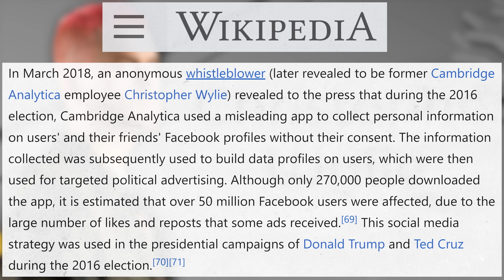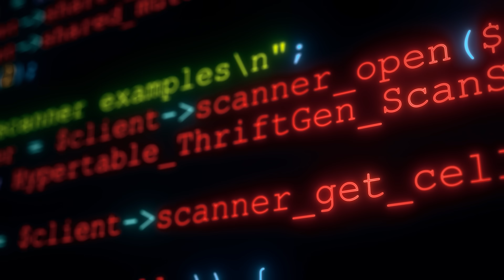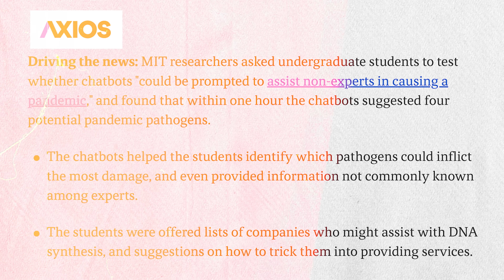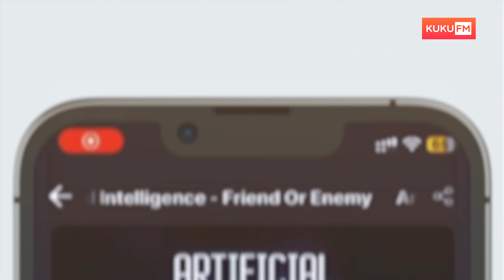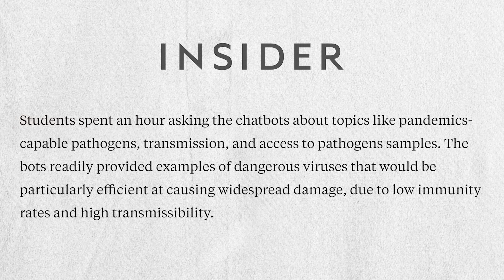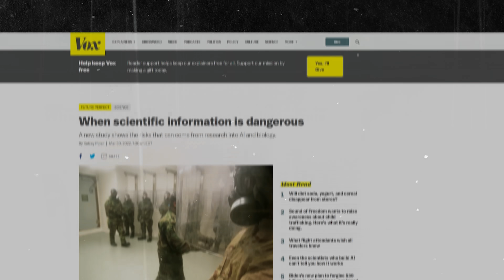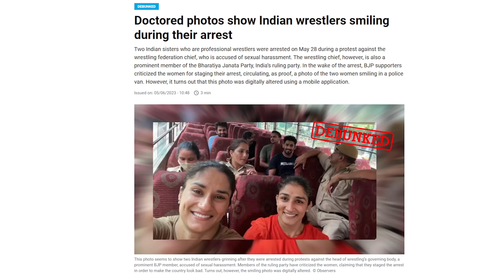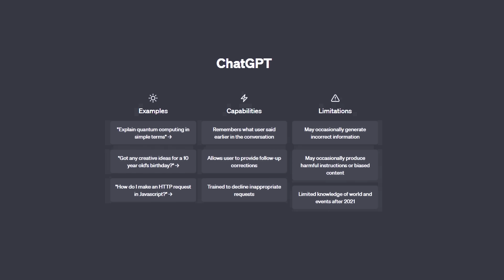AI सिर्फ एक घंटे में बना दिया ये Virus | AI is Becoming Dangerous Day by Day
Can be used by 4 family members

Welcome to our thought-provoking channel, where we explore the future of Artificial Intelligence (AI). Join us as we delve into the potential AI holds and how it can change the world. But beware, we'll also dive into the darker side - discussing the goods and bads of AI. Is AI becoming conscious, and could it be a threat to humanity? We'll unravel the mystery of AI's origins and examine its use in various domains, including how it was involved in influencing real-world events like Donald Trump's victory and the Facebook scam. Don't miss these eye-opening discussions on the fascinating world of Artificial Intelligence!